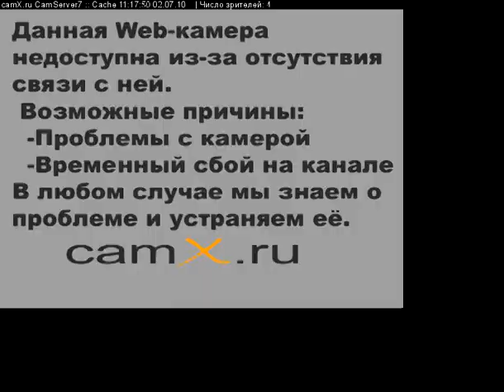St. Petersburg TV THREE 10-Jul-02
St. Petersburg TV THREE timelapse, 10-07-02